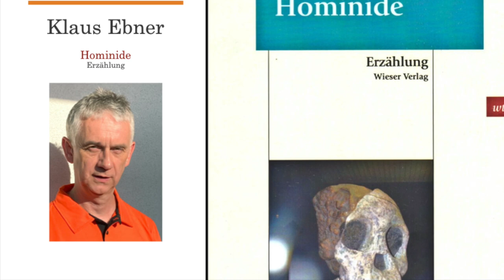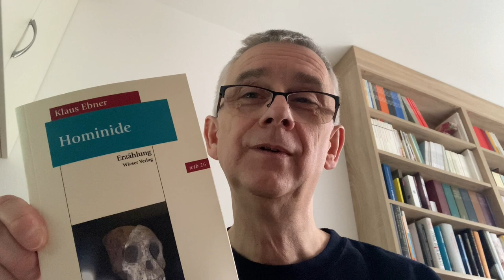HOMINIDE, eine Erzählung aus der Vorgeschichte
Minilesung aus dem Buch »Hominide«. Klaus Ebner liest den Beginn des ersten Kapitels seiner Erzählung, worin Pitar und seine Hominidensippe vorgestellt werden.